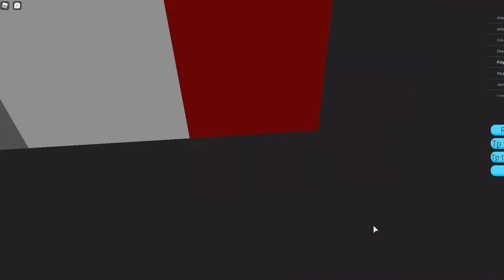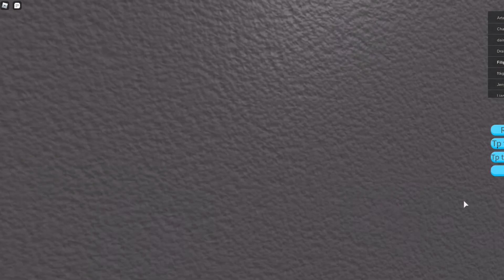car car car car car car